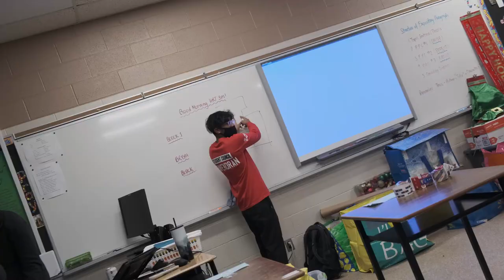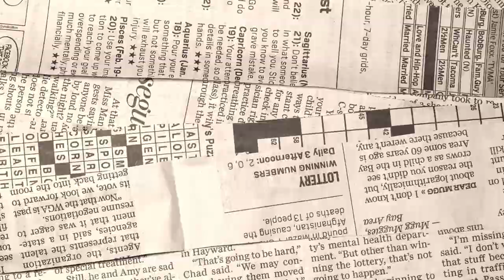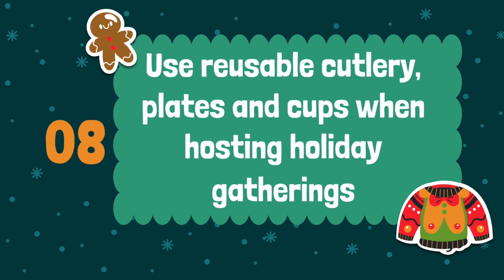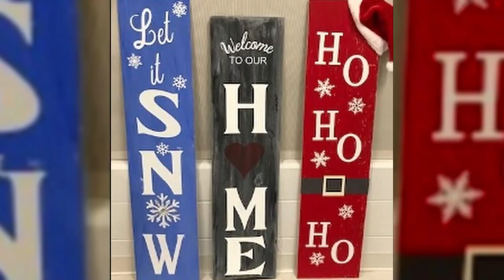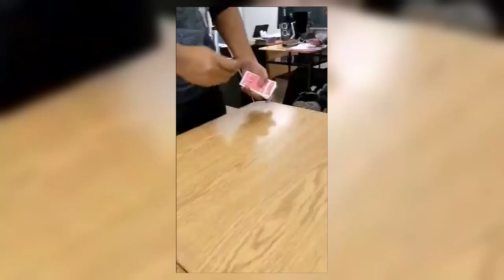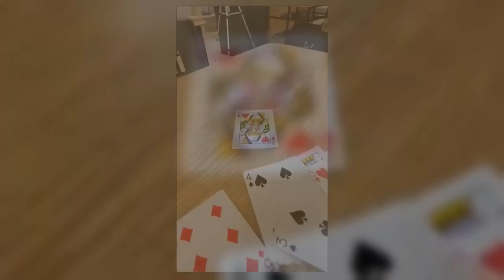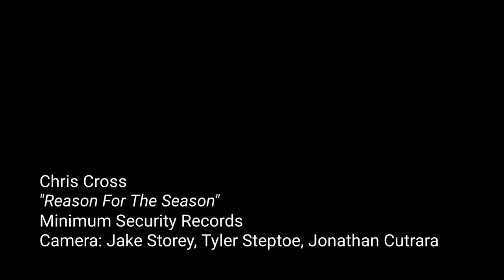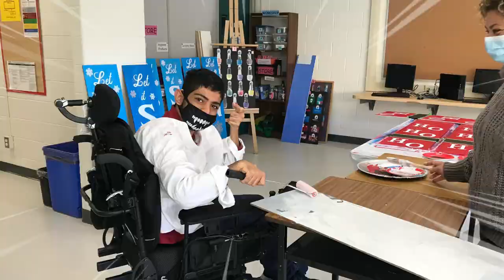Bishop Reding Christmas Assembly